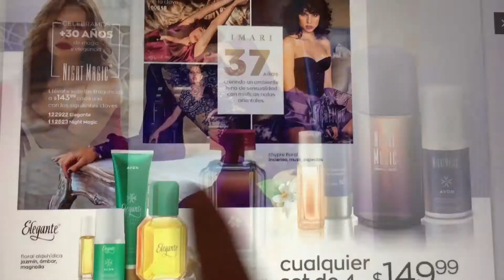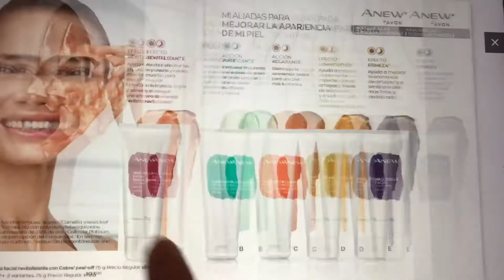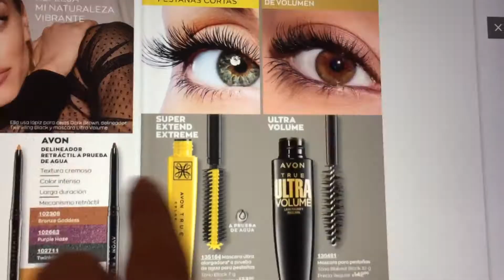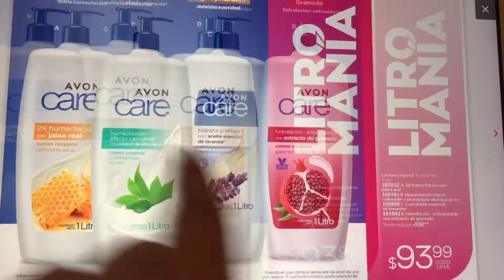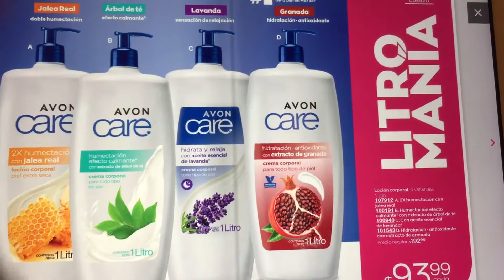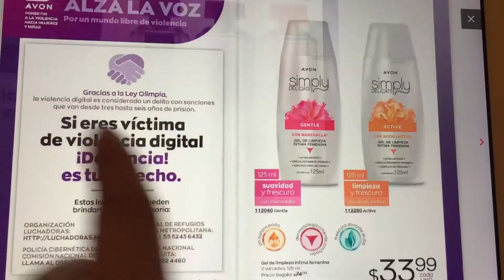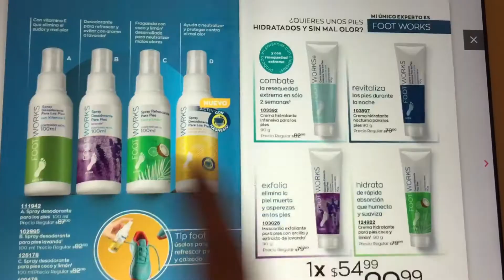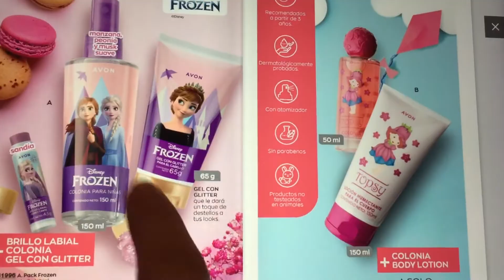Avon campaña 17 Cosméticos 💄 🧴